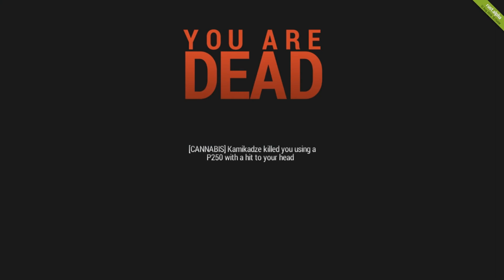RUST: KILLED BY RUSSIAN MAFIA [Episode 4]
Roaming around doing the usual Stuff... You'll see.